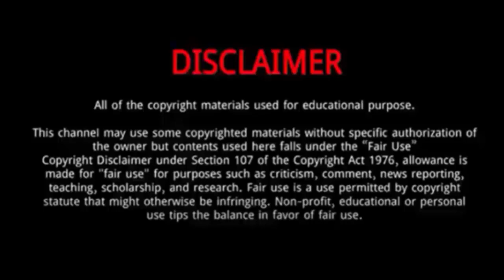Jelena Ostapenko || 10 Things You Didn't Know About Jelena Ostapenko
Jeļena Ostapenko, also known as Aļona Ostapenko, is a Latvian professional tennis player.
He was Born on June 8, 1997 in Riga, Latvia.
She was born in Riga to former Ukrainian footballer Jevgēnijs Ostapenko and Jeļena .
Jeļena has one half-brother, Maksim, who lives in the United States.
She was introduced to tennis at age five by her mother and idolized Serena Williams while growing up.
She also started dancing around that age, going on to compete in the National Latvian Championships for Ballroom Dancing.
At the age of 12 she chose to focus on tennis, but she credits her good coordination and skilled footwork to her years of dancing.